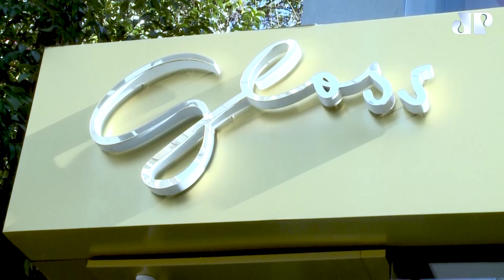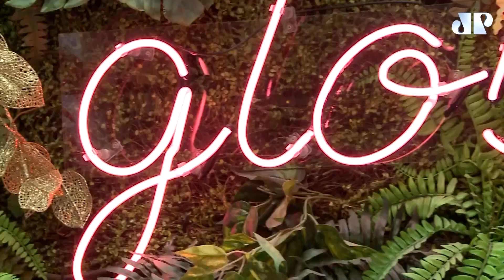Conheça uma das lojas femininas mais tradicionais de SP com Kamila Pavão | DEU MATCH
A repórter do Deu Match Kamila Pavão conversa com a gerente de uma das lojas femininas mais tradicionais de São Paulo, Camila Morais. A empresária conta que o empreendimento é familiar e tem mais de 20 anos de história.